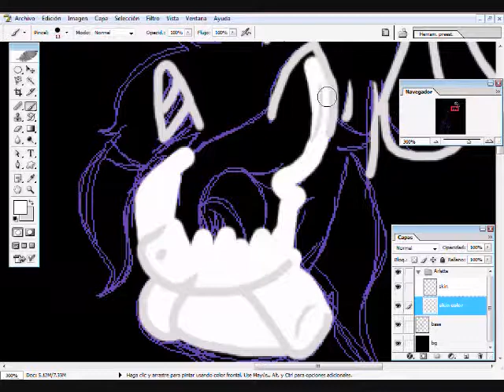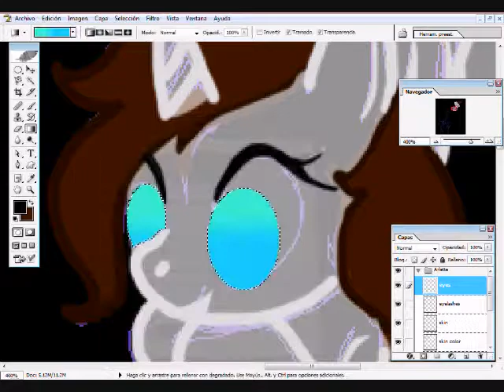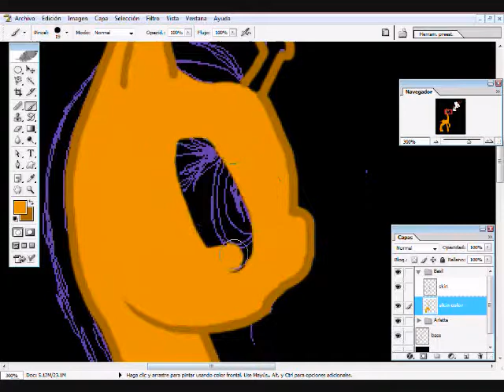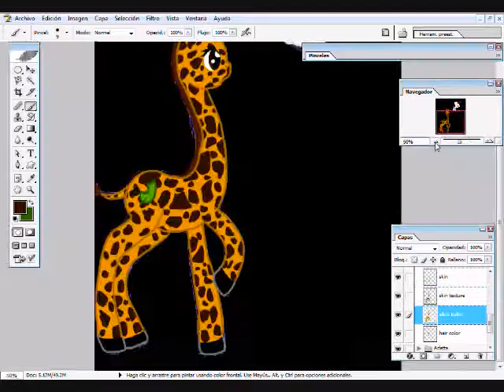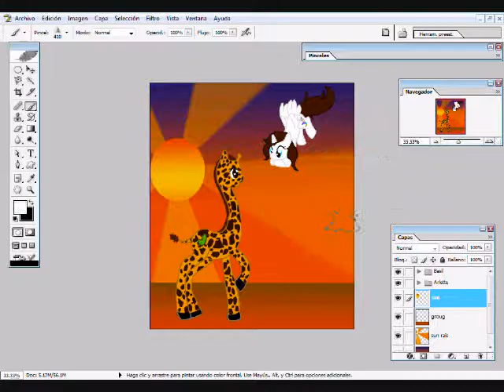Super Speed Paint Basil The Giraffe And Arlette The Alicorn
boy did this take me long to make...oh well i had fun tho i love how it came out tho lol nothing belongs to me besides the picture

here are more awesome channels!

songs used(don't belong to me)
AlexSremix - MyLittlePony